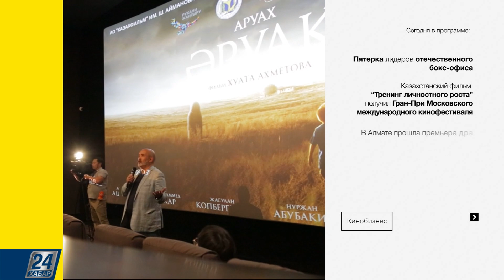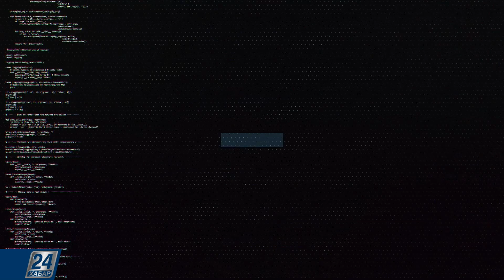Обзор самых кассовых фильмов казахстанского проката за прошедшие выходные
Фантастический боевик «Хеллбой» продолжил удерживать кассовое лидерство на прошлых выходных. Пока в прокате не начали господствовать четвертые «Мстители», Хеллбой и Шазам продолжают увеличивать свой бокс-офис. Появился ли на этой неделе новый лидер бокс-офиса, узнаем в обзоре самых кассовых фильмов казахстанского проката за прошедшие выходные.